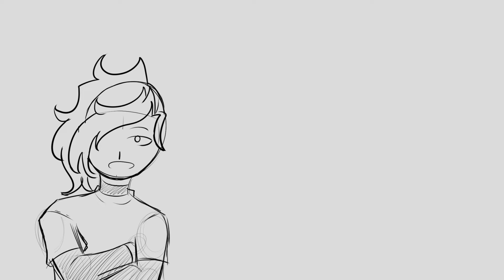CAAAARRRLLL | OC Animatic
Raaaaaaajah! Why did you do that?
Look at that I did an animatic! Don't expect another one soon because school is starting again on Monday  :V